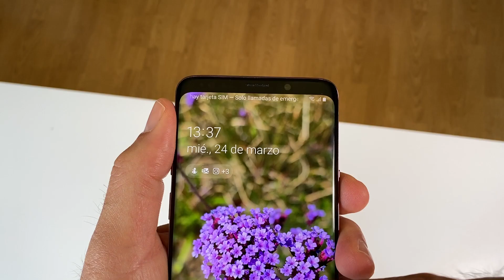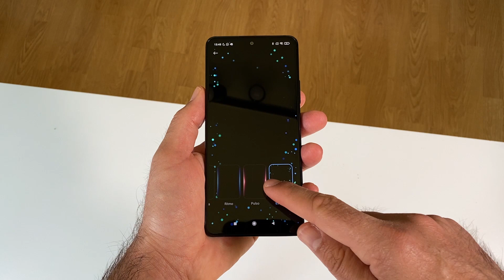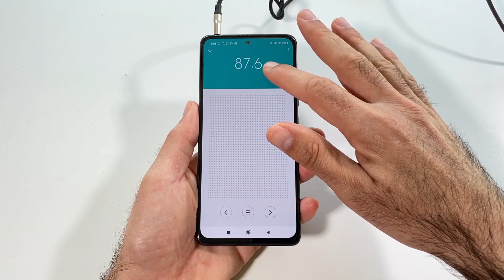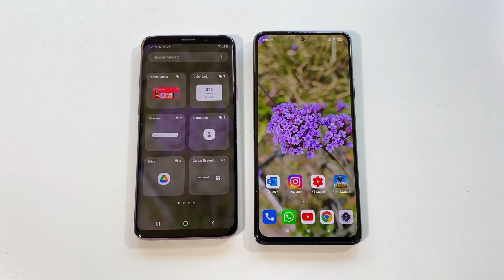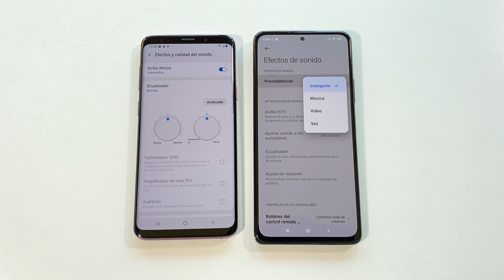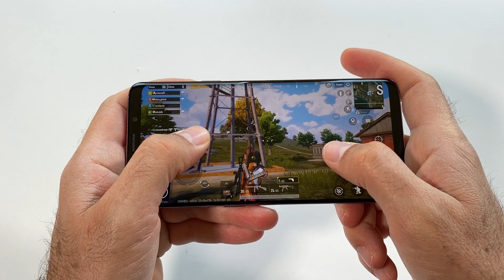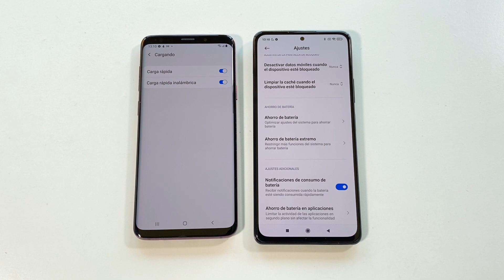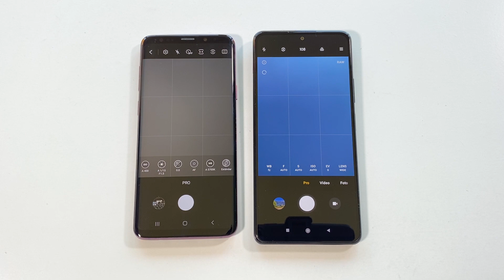Samsung Galaxy S9 Plus vs Redmi Note 10 Pro | ¿Cuál elegirías tú?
Samsung Galaxy S9 Plus (2018) vs Redmi Note 10 Pro (2021) by Xiaomi, review comparativa en español. ¿Cuál elegirías tú? Uno es un gama alta de cierta antigüedad, aunque muy validos a nivel de prestaciones; y el otro es el mejor ejemplo para un teléfono de gama media con precio de venta inferior a los 300 euros.

Puedes comprar el RedmiNote10Pro en Amazon España,

El Samsung Galaxy S9 Plus quizás lo puedes encontrar a buen precio en eBay,

Creo que debe darse una oportunidad a productos que en su tiempo fueron "flagship", a día de hoy pudiéndose encontrar a unos precios muy competitivos. En el GalaxyS9 Plus se sigue pudiendo valorar su buen rendimiento y resultados a nivel fotográfico de las cámaras. Incluso contamos con prestaciones útiles como el reconocimiento de iris a fin de desbloquear para cuando llevamos mascarilla.